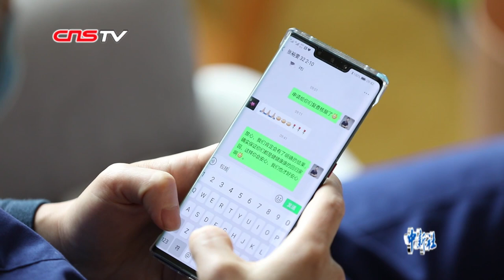火神山医院的毛毛医生和他的“微信好友”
王毛毛是火神山医院感染二科一病区的副主任医师。进驻火神山医院不久，王毛毛就发现一个问题：大家都捂得严严实实，就算面对面也看不清脸、叫不上名，患者很难跟和医生建立起稳定持续的交流渠道。于是，他开始通过添加患者微信的方式，与他们建立稳定、连续的沟通，方便患者及时找到自己。慢慢地，王毛毛和他的病人们也逐渐成了朋友。